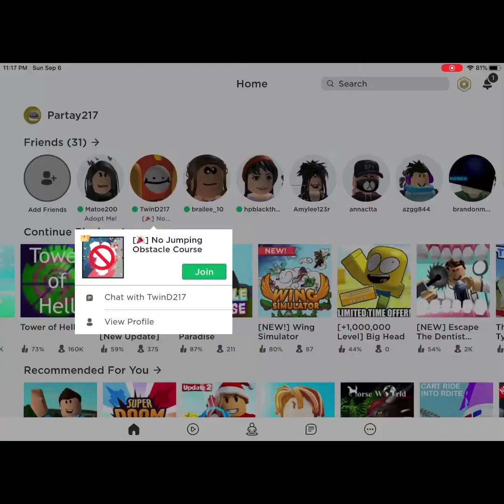Playing games on roblox